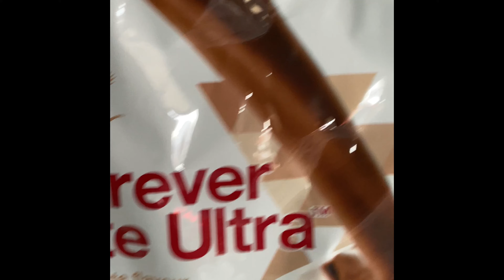VLOG | Evénement Forever Living, rangement, galère Covid, bla bla bla…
👉N'oublie pas d'activer la petite cloche de notification 🔔pour ne pas louper la publication de mes vidéos 😉📽️ et surtout ne pas oublier le petit pouce bleu👍qui fait toujours plaisir !! Ça motive à max !!😍

 Instagram: @emnanasrabo  (perso) et le @mimina_nails (de Prothésiste ongulaire)

Actuellement vous avez la livraison Relais Colis offerte dès 29€ - Code : HOP29
Autre liens de parrainages et codes Promo :
Code parrainage : MIMINA21
Marque de prêt à porter Habibi's 10% avec le code : MIMINA10